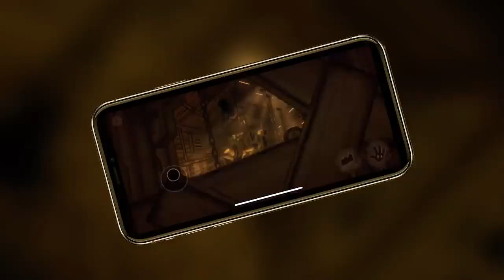Bendy and the Ink Machine ON ANDROID AND IOS!!! | Joey Drew Studios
Bendy and the Ink Machine ALL CHAPTER Is Coming to the Mobile This Christmas Holiday. December 21

PREORDER NOW ON IOS!

Coming to Google Play & App Store on Christmas. December 21